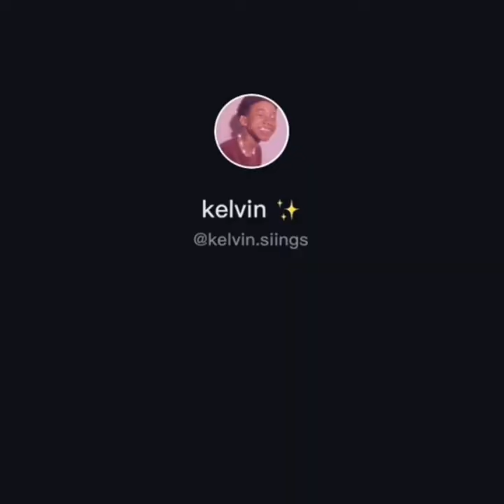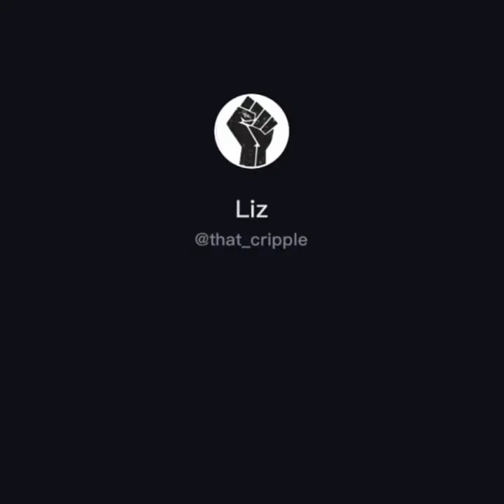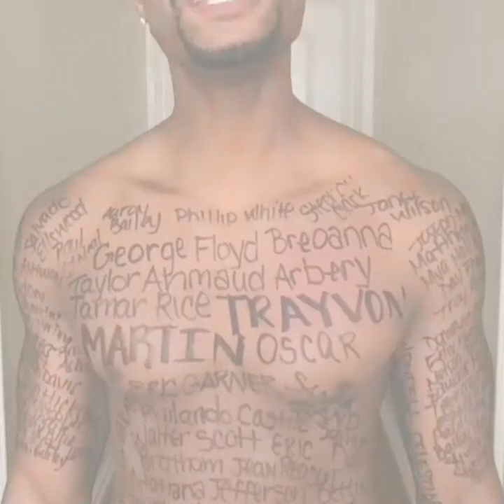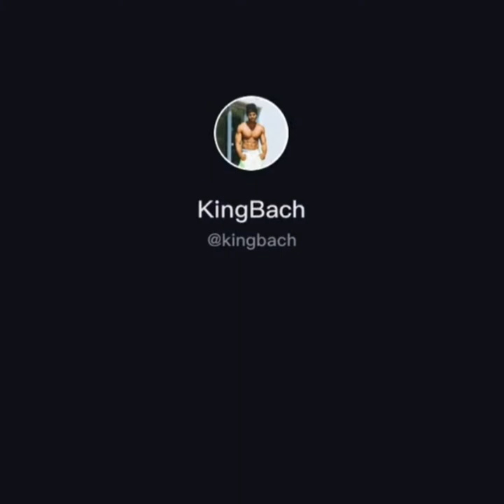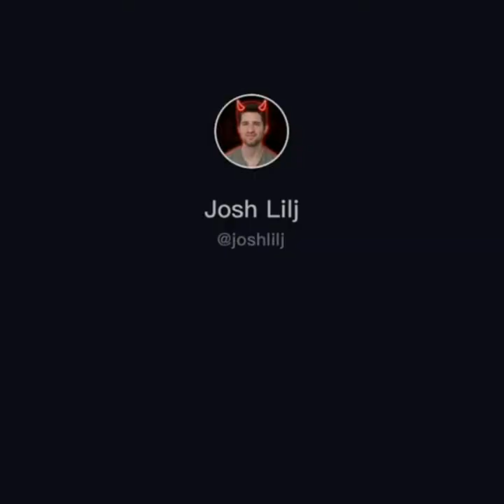Black lives Matter Compilation (Edited Version)